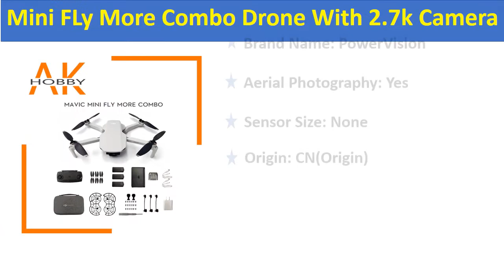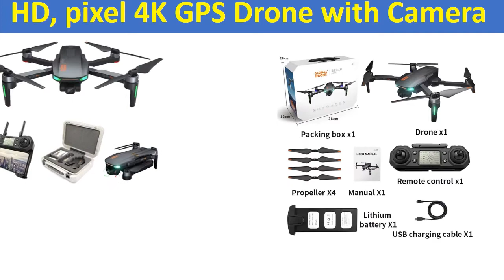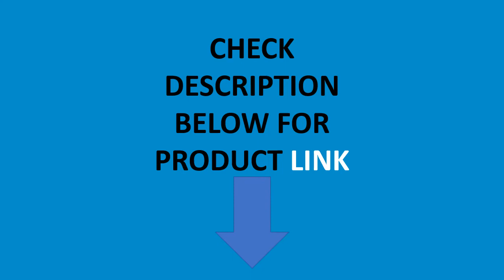Top 5 Best Camera Drones In 2020 | Best Drone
Check The Link for Buy & Details:
01. F4 Drone 4K 5G HD Mechanical Gimbal Camera GPS System Supports TF Card Drones Stabilier Distance 2km Flight 25 Min VS SG906 Pro

02. 2020 NEW 120 degree wide-angle HD, pixel 4K GPS Drone with Camera 2-Axis Profesional Dron Quadrocopter VS SG906 PRO FIMI Zino

03. FIMI X8SE 2020 Camera Drone fuselage main body RC Helicopter 8KM FPV 3-axis Gimbal 4K Camera GPS RC Drone Quadcopter spare part

04. FIMI X8 SE 2020 Drone GPS with 4K Camera Full HD FPV 35 Mins 3 Axis Gimbal Brushless Profissional Dron 4k GPS Drone Quadrocopter

05. New Arrival DJI Mavic Mini FLy More Combo Drone With 2.7k Camera Flight Time 30 Minutes FCC version MT1SS5 for DJI Mavic Mini